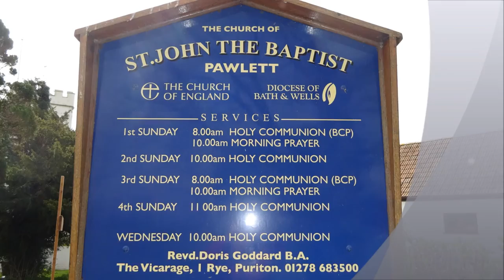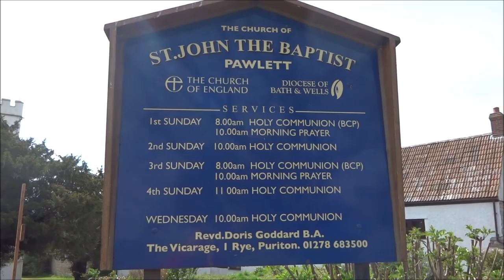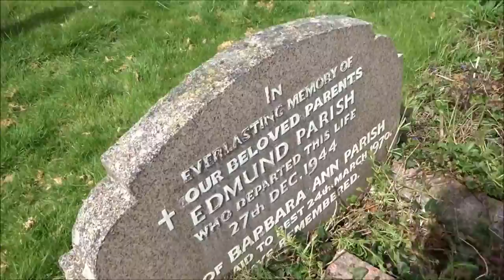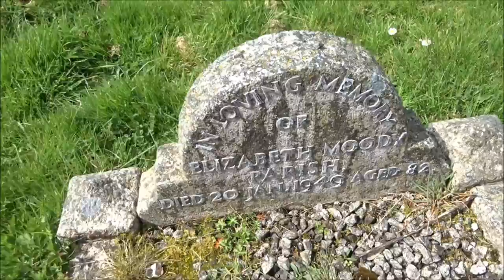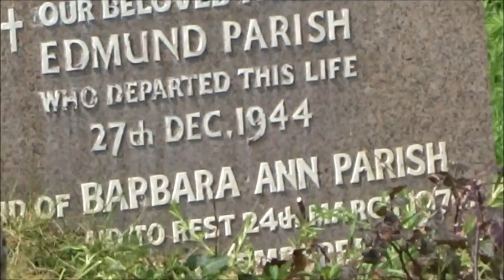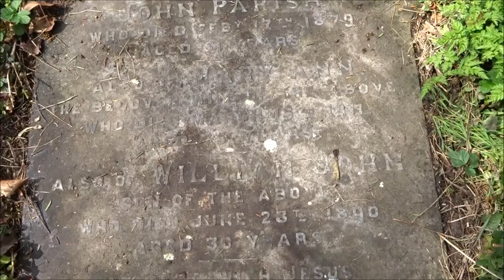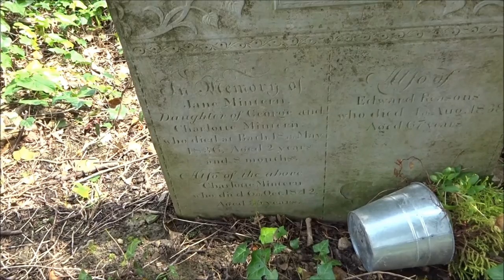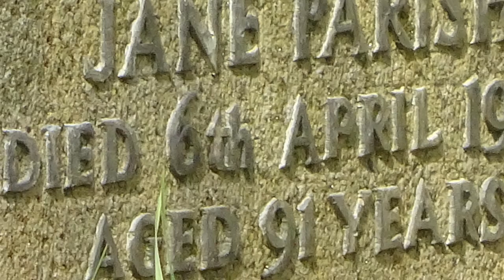Pawlett St John The Baptist, 'Searching for Parish Gravesl by Sheila, 12th April 2016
I visit St John The Baptist church in the village of Pawlett to look for some requested grave stones---Parish and Meaker maybe I will also find others like Holley and Moody...